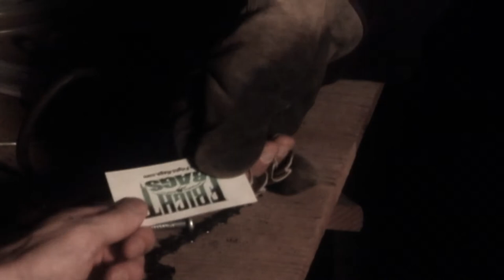Fright Rags Commercial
Commercial for Fright Rags.com, a horror T-shirt company.